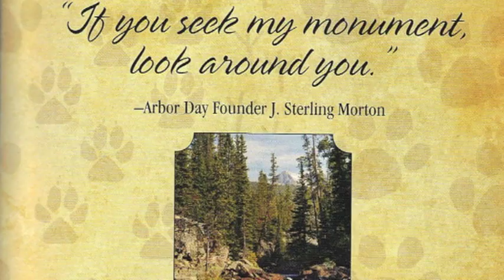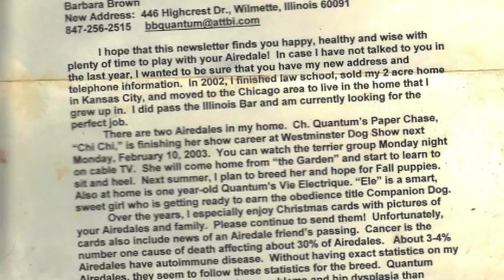Unheilig So wie du warst-Airedale Terrier Elijah- Without a word you gave love and life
Dedicated to Elijah, so much of you remains with me